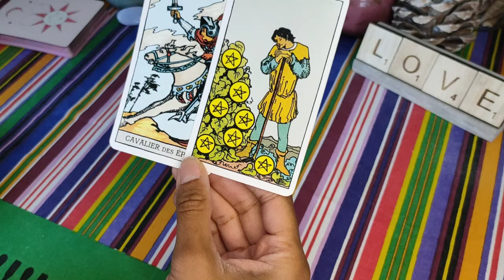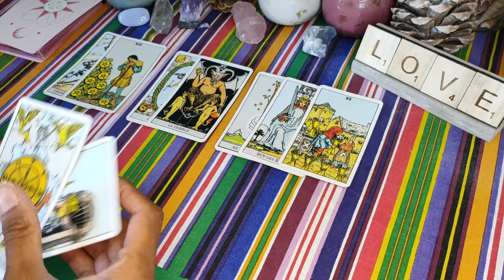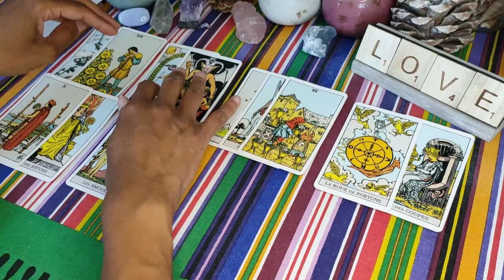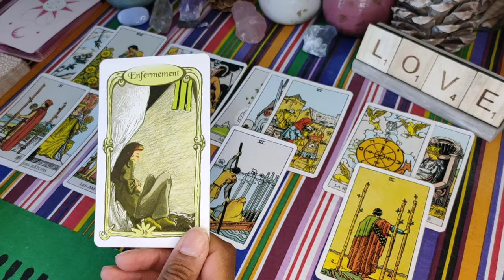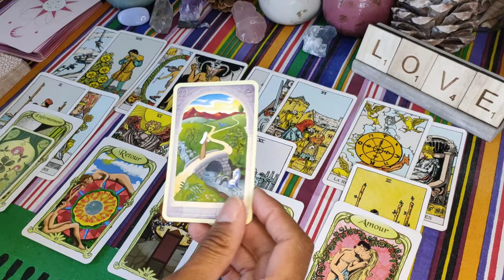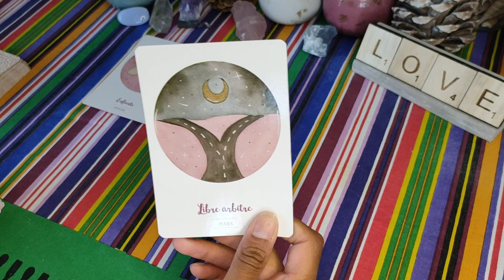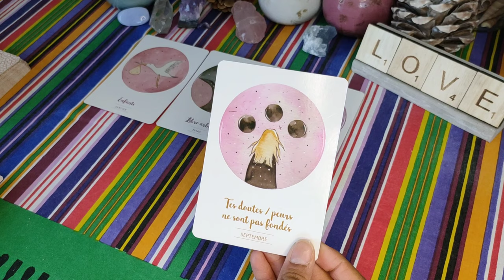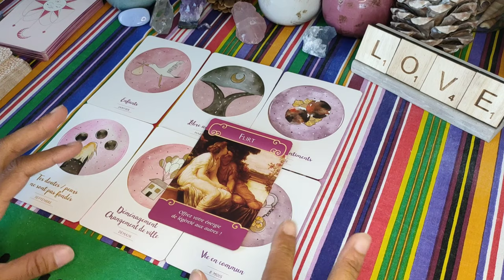Votre autre est Verseau ♒ : il sait que vous êtes sa chance ♥️🔥. Sentimental INTEMPOREL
Guidance sentimentale - des nouvelles de votre autre - signe astrologique verseau - 2021

Vous souhaitez avoir des nouvelles de la personne de votre coeur ? Vous attendez un message de votre autre ? Votre autre ne communique pas avec vous ?
Je vous propose cette guidance sentimentale pour savoir où en est votre autre du signe du Verseau ♒, dans votre relation.

Chaque semaine retrouvez des tirages de tarot ou d'Oracle, pour vos énergies sentimentales ou celles de votre autre 😉.

A bientôt 😉🌞